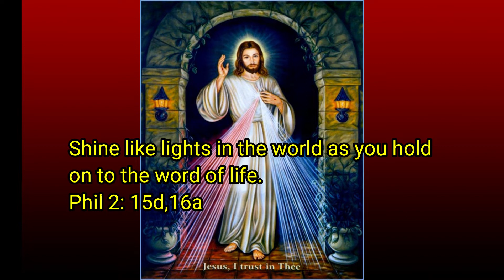Feb 26 2022 5:00 PM Mass St. Barnabas Catholic Church